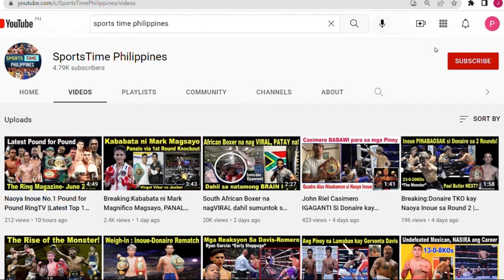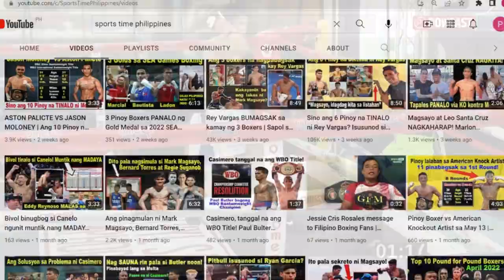Japan NANAMAN? 6 Pinoy may laban sa Japan Aug. 14 | Tomjune Mangubat Jeo Santisima Jonathan Taconing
Ngayong August 14, 2022, anim na Pinoy boxers ang susugod sa Japan upang tapusin ang kamalasan ng mga Pinoy doon sa lupain ng mga Hapon.
Sino po ang mga Pinoy boxers na lalaban at sino naman ang kanilang mga kalaban? Ito po ang pag-uusapan natin mga idol.